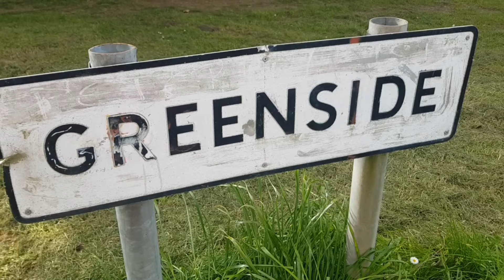Прогулка по Англии. Улицы Великобритании. Заглянули в кафешку.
Сегодня вновь гуляем по Англии.